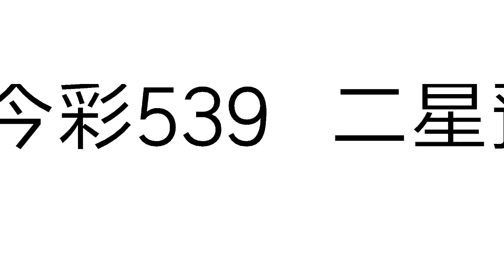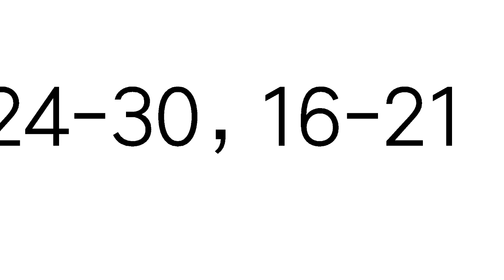今彩539必勝7月8日二星獨碰預測號碼